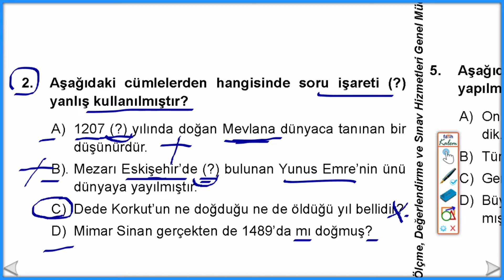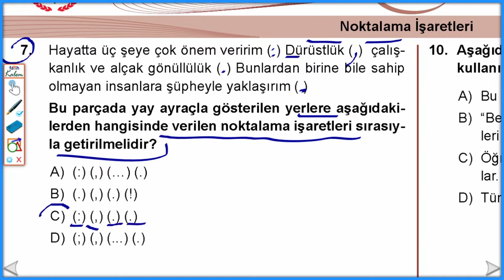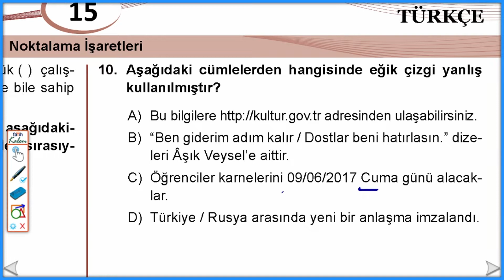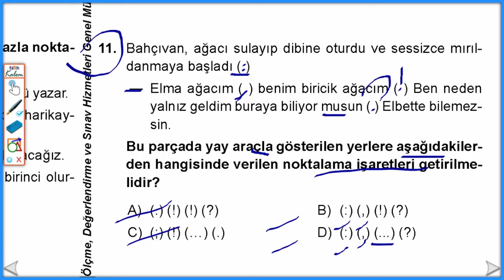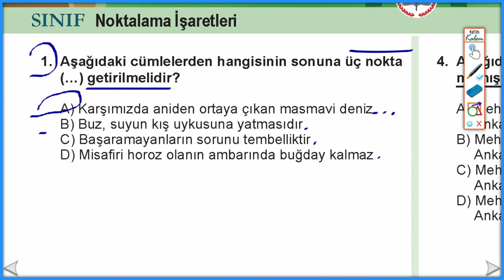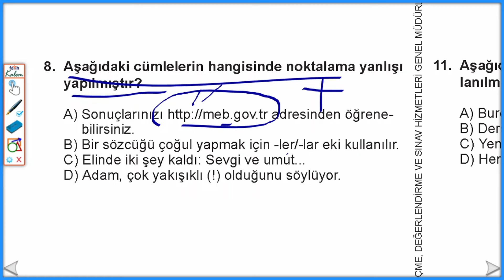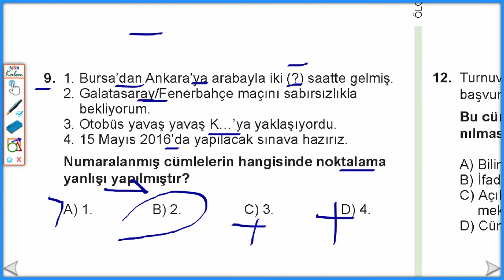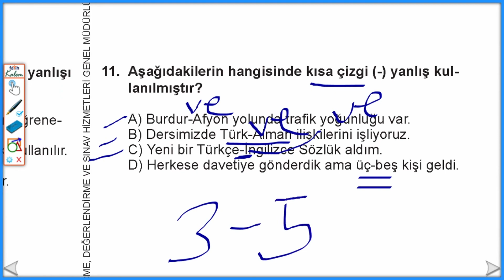7. Sınıf Bursluluk Sınavı 2022 | Noktalama İşaretleri Soru Çözümü | 7.Sınıf Türkçe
7.sınıf 2022 bursluluk sınavında noktalama işareti çıkacak. Bu videodaki sorulardan benzeri çıkabilir. Bu video; 7.sınıf bursluluk sınavı 2022, noktalama işaretleri soru çözümü, 7.sınıf Türkçe hakkındadır.